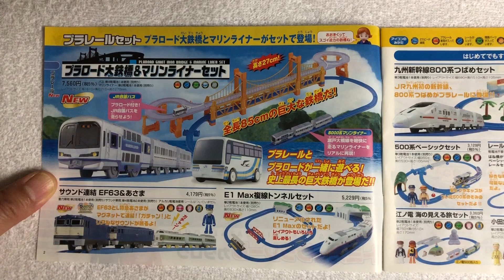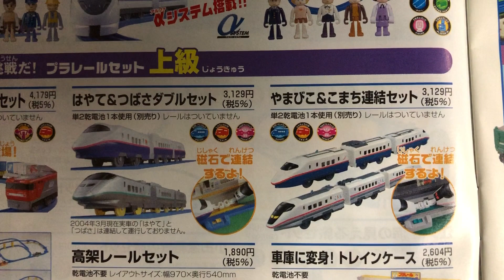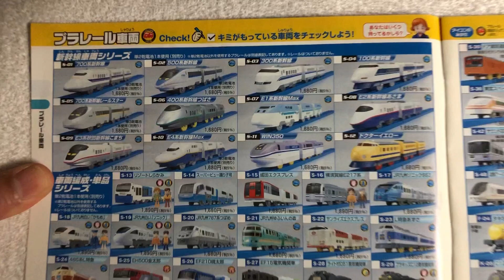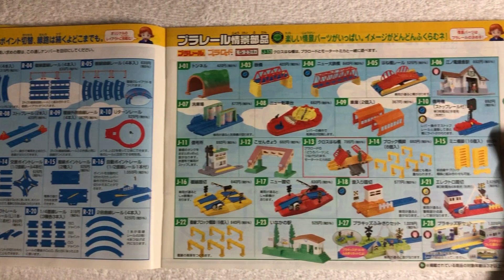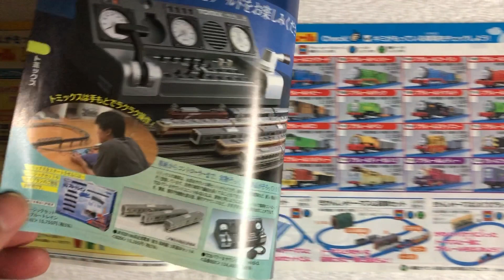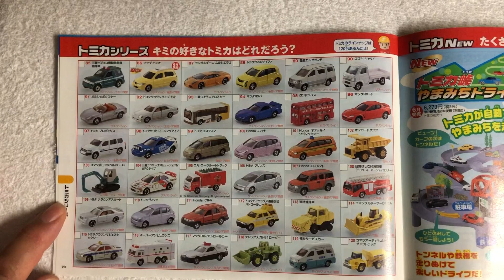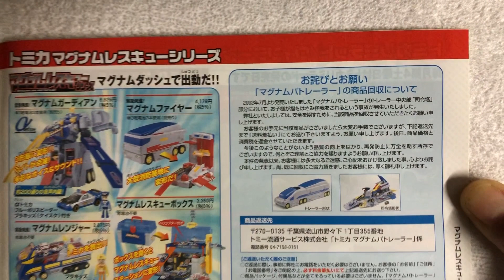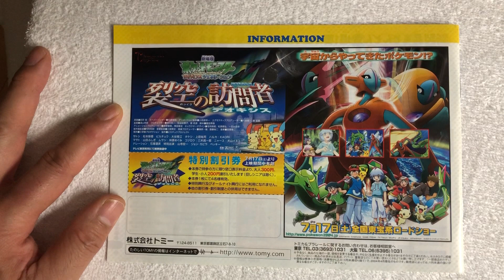298【プラレール冊子】カタログ 2004